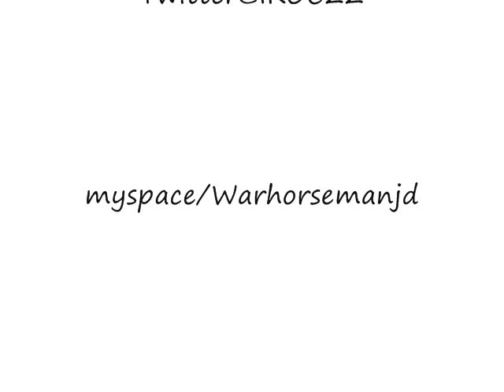"Gangland" feat. Warhorseman "25/2Life" produced by:Iroc-z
IROC-Z